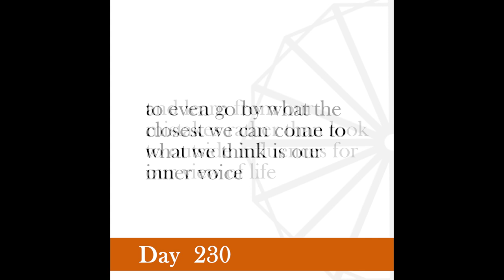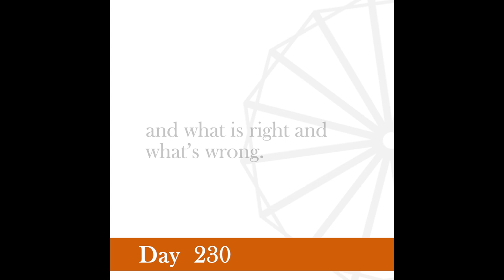Nonviolence Daily | Day 230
Truth is what the voice within tells you.